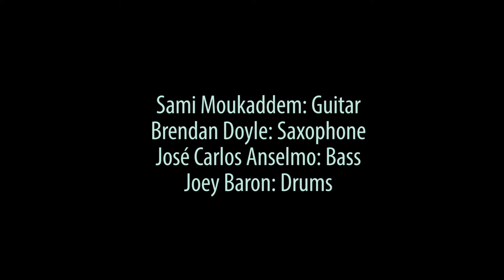Sami Moukaddem Quartet feat. Joey Baron - Hug for a book (Official Music Video)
Sami Moukaddem: guitar
Brendan Doyle: tenor sax
José Carlos Flores: bass
Joey Baron: drums

Recorded in Whelans, Dublin, Ireland
Sun 2, September 2018

"Hug for a book" is from the album: "Live in Dublin".

This music project, and its inception, is part of a larger project; a film documentary on depression where I approach the area as a psychologist, using myself as a case study. If you're interested in this area you can check out my TEDx talk: